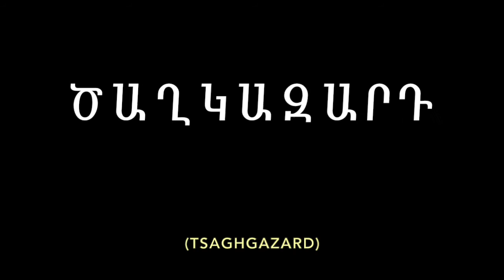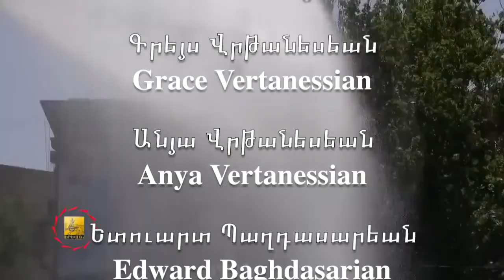Armenian Heritage Class - Final Project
Our Armenian Heritage Class final project about Armenian holidays and traditions.